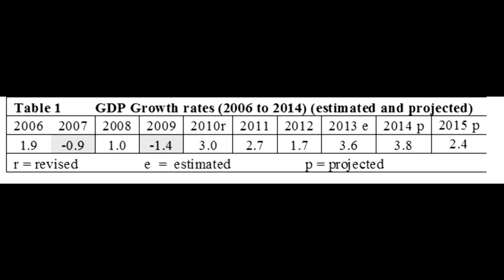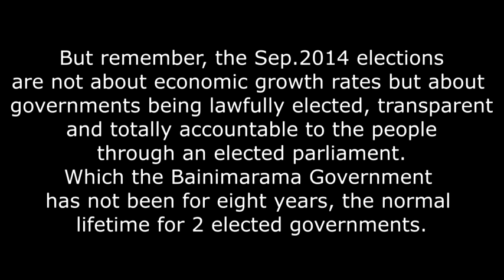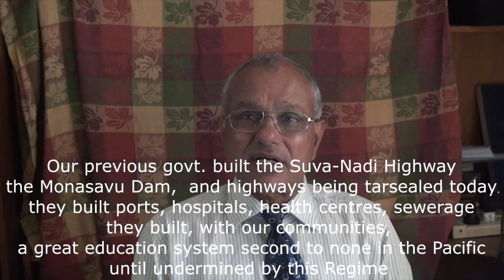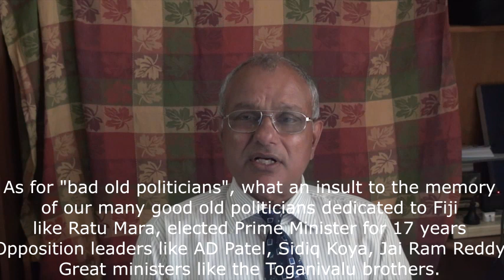Fiji Elections 3 Governments growth and old politicians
The Bainimarama Government keeps boasting of unprecedented economic growth, while maligng all previous governments and "old politicians".  What are the actual historical facts about this government and others?